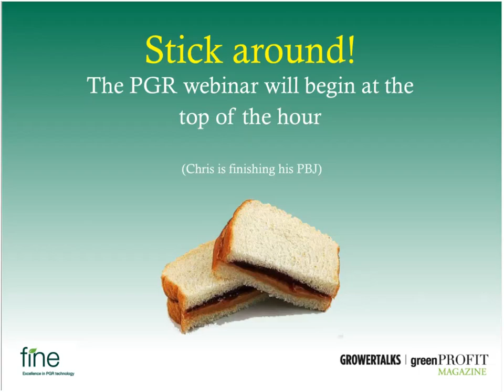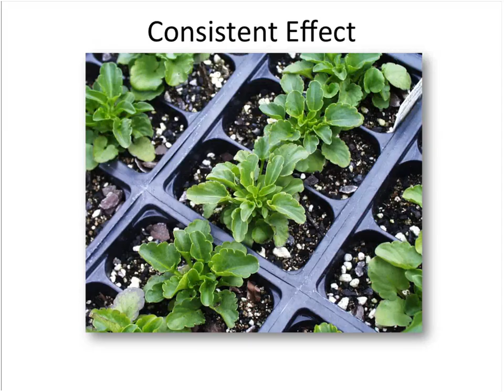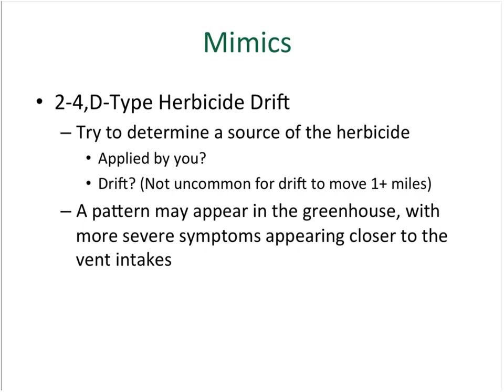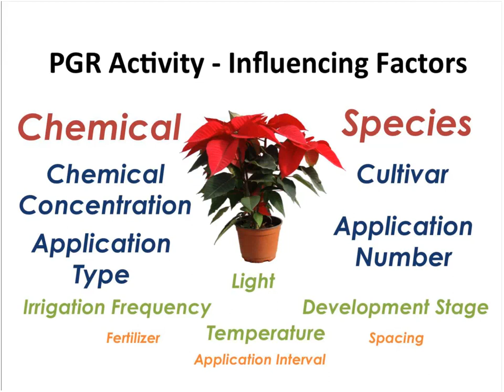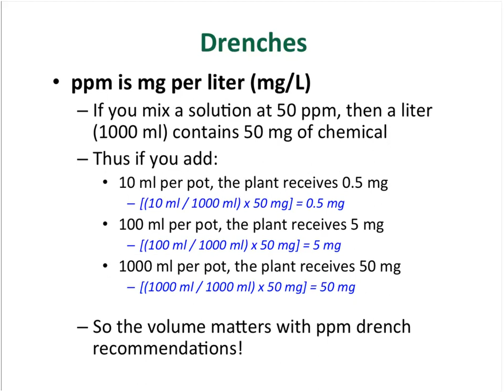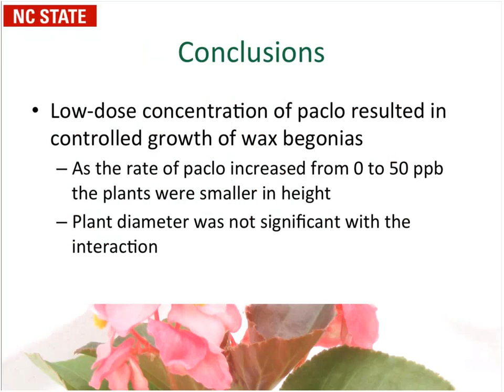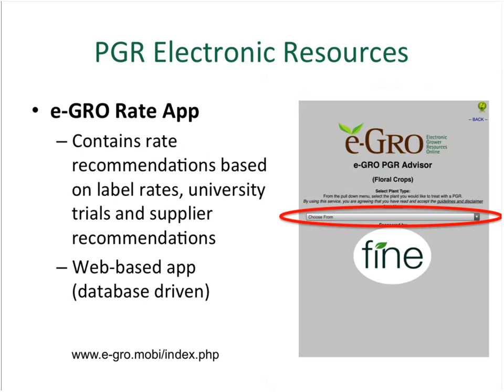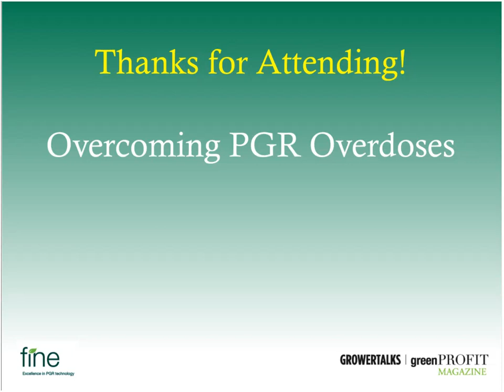Overcoming PGR Overdoses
Learn how to identify overdoses, diagnose mimics and begin corrective procedures.

Presented by Dr. Brian Whipker, Professor of Horticulture, North Carolina State University. Moderated by Chris Beytes, editor, GrowerTalks/Green Profit magazines

Original air date: Wednesday, March 11, 2015